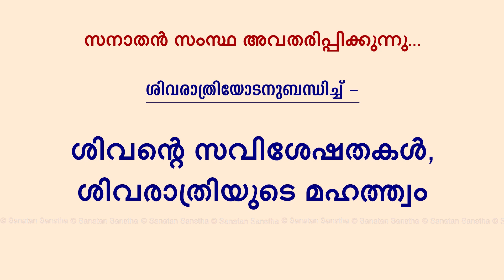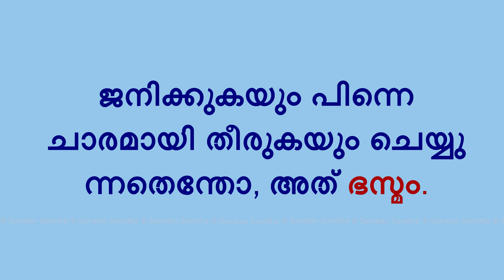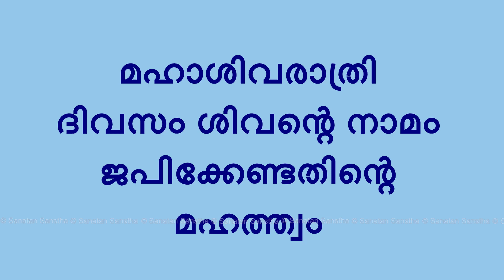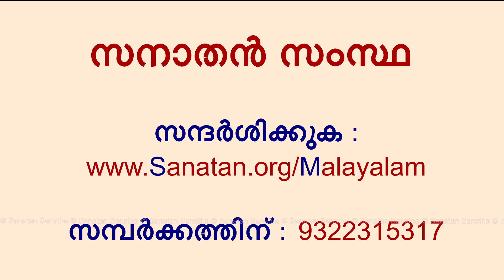Maha Shivaratri (Malayalam)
ശിവരാത്രിയോടനുബന്ധിച്ച്...

* ശിവന്‍റെ സവിശേഷതകൾ
* ശിവരാത്രി ദിവസം ശിവന്‍റെ നാമം ജപിക്കേണ്ടതിന്‍റെ മഹത്ത്വം

കൂടുതൽ അറിയുവാന്‍ ഈ വിഡിയോ കാണുക !

No part of this video may be reproduced in any form. No picture, text, sound file, or video clip may be duplicated, modified, reused or distributed without the express written permission of the Sanatan Sanstha.